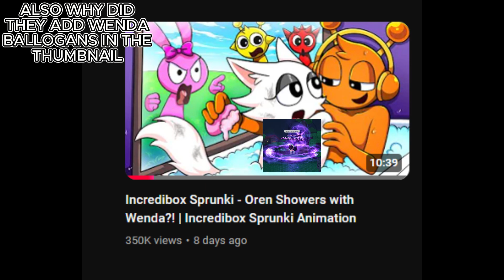Meet Slime cat.